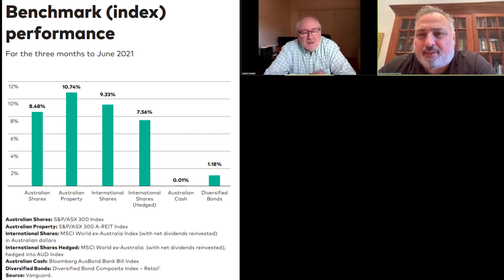Andrew conversation with Con Michalakis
Andrew Meakin and Con Michalakis discuss the June Quarter Performances as well as the current and possible future implications of Covid.

Any information provided is general advice only and does not take account of investors’ goals and/or objectives, financial situation or needs. Before acting on this general advice, investors should therefore consider the appropriateness of the advice having regard to their objectives, financial situation or needs.

Shartru Wealth Management Pty Ltd ABN 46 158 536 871
Australian Financial Services Licensee number 422409